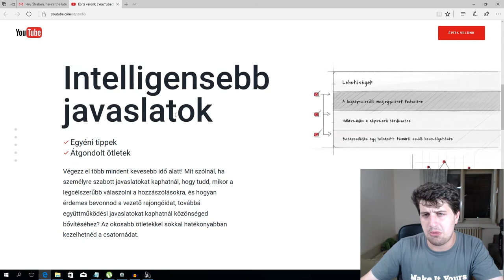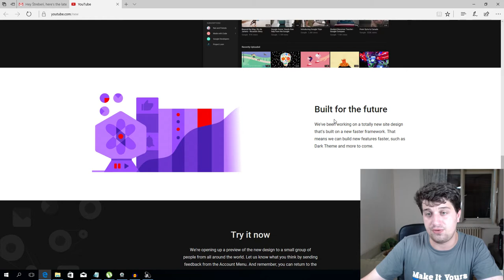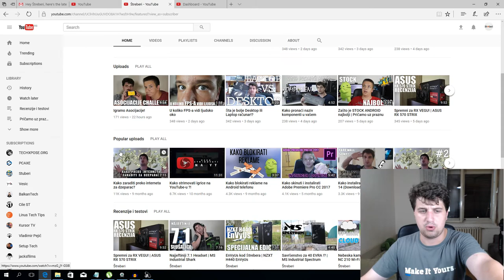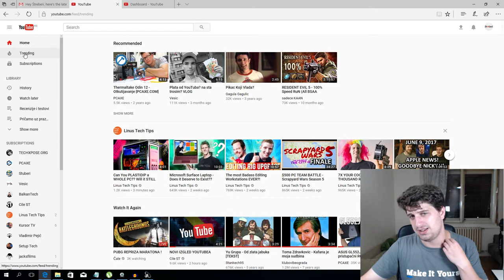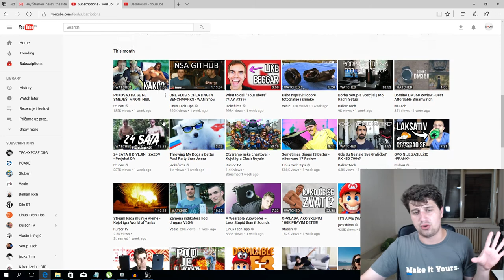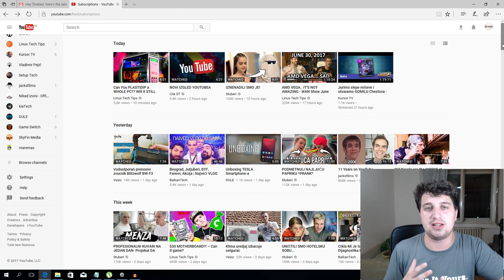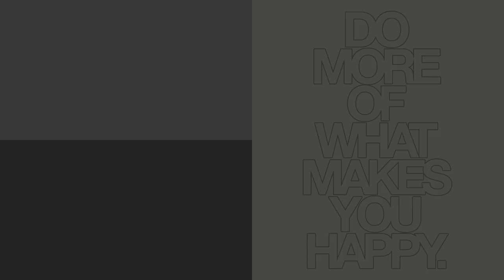Youtube ima novi izgled